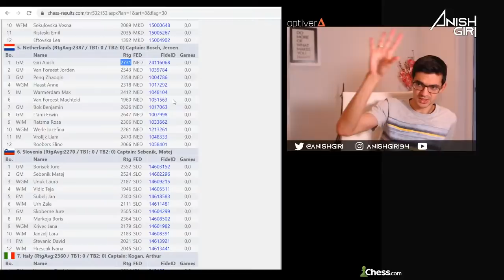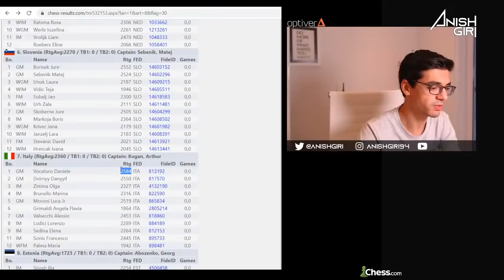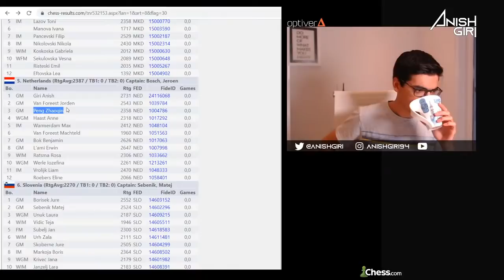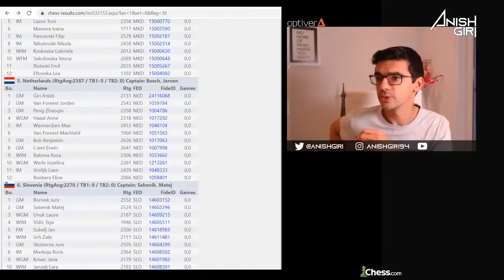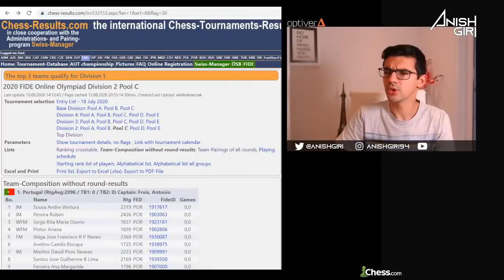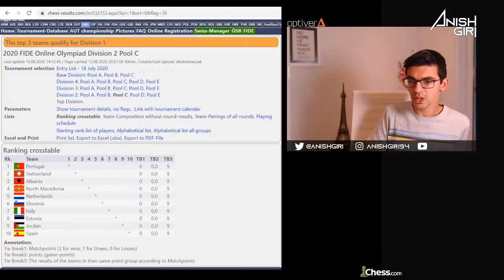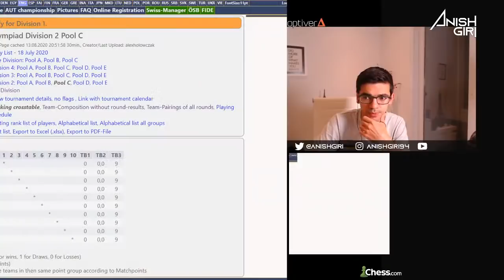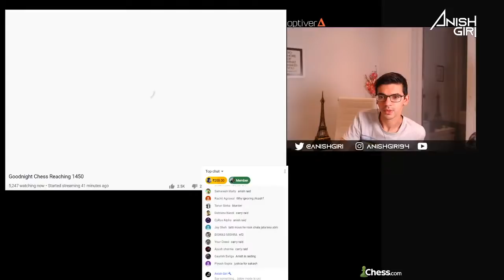Online Olympiad preview and some chess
Chess'n'Chill